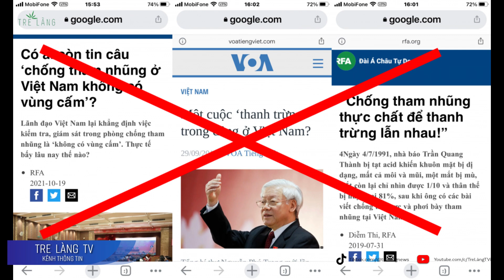KHƠI DẬY LÒNG YÊU NƯỚC CHO THẾ HỆ TRẺ TRÊN KHÔNG GIAN MẠNG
Theo thống kê của Bộ Thông tin và Truyền thông, cả nước có 6 cơ quan truyền thông chủ lực đa phương tiện (Báo Nhân dân, Đài Truyền hình Việt Nam - VTV, Đài Tiếng nói Việt Nam - VOV, Thông tấn xã Việt Nam, Báo Quân đội nhân dân, Báo Công an nhân dân). Có 15 cơ quan báo chí (11 báo, 3 tạp chí và Đài Truyền hình Kỹ thuật số VTC) nằm trong các cơ quan truyền thông chủ lực đa phương tiện nói trên. Ngoài ra còn có 127 cơ quan báo; 671 cơ quan tạp chí (319 tạp chí khoa học, 72 tạp chí văn học nghệ thuật. Trong 72 đài phát thanh - truyền hình, có 3 đơn vị là VTV, Vnews và HTV được cấp giấy phép biên tập kênh truyền hình nước ngoài. Tính đến thời điểm tháng 8/2023, hầu hết các cơ quan báo chí Việt Nam đã có trên nền tảng mạng internet; 128/138 báo và 168/670 tạp chí thực hiện loại hình điện tử. Một số cơ quan báo chí Trung ương đã đi tiên phong và khá thành công trong việc ứng dụng các công nghệ số tiêu biểu như: Trí tuệ nhân tạo (AI), IoT, Cloud, Big Data... Trước làn sóng “di dân” từ báo in sang báo điện tử, hàng trăm cơ quan báo chí cũng xây dựng các kênh truyền thông của mình trên các trang mạng xã hội như: Facebook, Youtube, Tiktok… Nhân sự làm việc trong lĩnh vực báo chí khoảng 41.000 người (khối phát thanh, truyền hình khoảng 16.500 người). Trong đó, hơn 19.300 trường hợp được cấp thẻ nhà báo đã góp phần cung cấp lượng thông tin lớn cho cộng đồng người Việt Nam ở nước ngoài và bạn bè quốc tế.
Chúng tôi vô cùng biết ơhocsinn việc làm đó của các bạn!